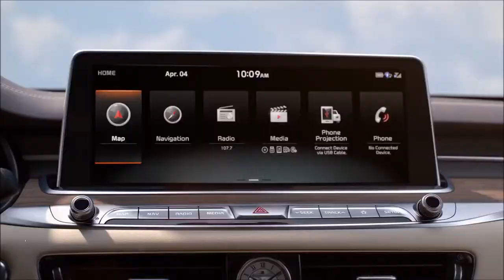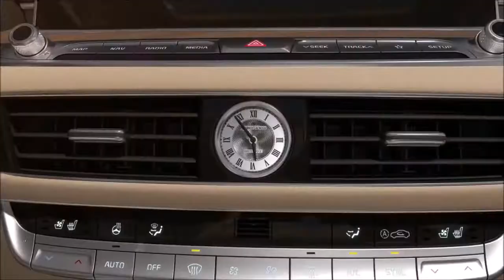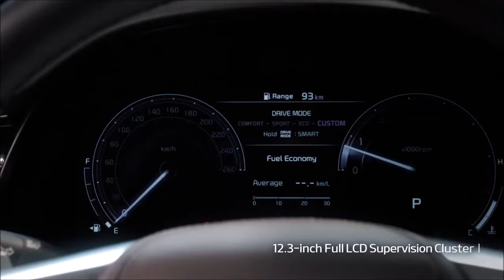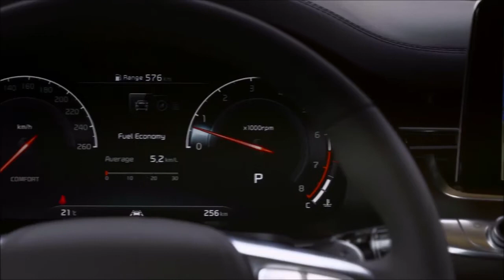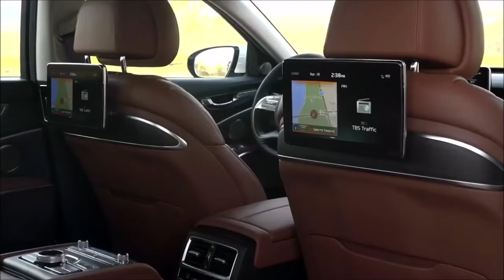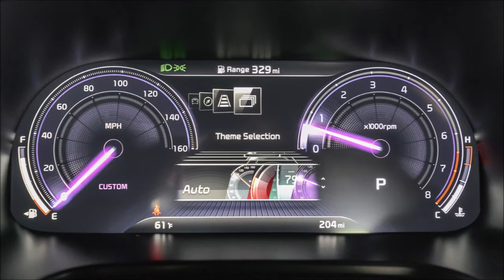Kia K900 2019 Interior Exterior and Drive Luxury Sedan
Комплектации и цены
Компания Киа объявила российские комплектации и цены на новый представительский седан Kia K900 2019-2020. Модель дебютировала в Корее еще весной 2018 года, но добралась до нашего рынка только сейчас. Изначально предполагалось, что автомобиль будет продаваться в России под своим привычным именем Quoris, но в итоге его заменили индексом K900, использующимся, например, в США. Официально продажи нового Киа К900 2019 стартуют только 1 марта, однако полный прайс-лист на новинку уже опубликован, и мы спешим вас c ним ознакомить.

Цена и комплектации Киа К900 в России
Предназначенные для россиян серийные образцы седана Kia K900 собираются по технологии SKD на калининградском заводе Автотор. Модель комплектуется двумя типами силовых агрегатов: 3.3-литровым мотором V6 Lambda GDI (249 л.с., 347 Нм) и 5.0-литровым двигателем V8 Tau GDI (413 л.с., 505 Нм). Коробка передач в обоих случаях 8-ступенчатая автоматическая, привод без альтернатив полный.

Фото Киа К900 2019 года

Корма

Начальной для седана стала комплектация Luxe, предназначенная только для версий с младшей 249-сильной «шестеркой». Цена Киа К900 в базовом исполнении составляет 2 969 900 рублей. За эти деньги модель оснащается полностью светодиодной оптикой, подогревом всех сидений и рулевого колеса, трехзонным климат-контролем, приборной панелью SuperVision с дисплеем 7 дюймов, медиацентром с 12.3-дюймовым сенсорным экраном (интеграция смартфонов, навигация, камера заднего вида), акустической системой Krell с 13-ю динамиками, электроприводом открывания крышки багажника, передними креслами с электрорегулировкой, бесключевым доступом и кнопкой запуска двигателя, круиз-контролем, датчиками парковки спереди и сзади. Кресла и рулевое колесо по умолчанию обиты натуральной кожей.
Следующий уровень оснащения Prestige, также предусмотренный исключительно для модификации с мотором 3.3 V6, оценен в 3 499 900 рублей. Здесь в наличии имеются проекционный экран, камеры кругового обзора, электрорегулировка рулевой колонки, вентиляция передних сидений, панорамный люк, аудиосистема Lexicon с 17-ю динамиками. Салон Kia K900 в комплектации «Престиж» отделан кожей Nappa, также применяются вставки из дерева.

Самые роскошные версии Киа К900 предлагаются по цене 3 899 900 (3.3 V6 249 л.с.) или 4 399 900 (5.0 V8 413 л.с.) рублей. В комплектацию Premium входят 12.3-дюймовая электронная панель приборов, фоновая подсветка салона (7 цветов и 64 оттенка), электрорегулировка и вентиляция задних сидений, мониторы и беспроводная зарядка для задних пассажиров, подолокотник на втором ряду с пультом управления мультимедиа и климатом, ионизатор воздуха, доводчики дверей.

Kia K900 (Quoris)– большой седан представительского класса, обладающий роскошным современным экстерьером, комфортным и функциональным интерьером, а также впечатляющими техническими характеристиками, которые выгодно выделяют модель среди авто данной ценовой категории. Предлагая владельцу действительно высокий уровень комфорта и самые инновационные технологии, Киа остается брендом, позиционирующим себя, как производитель доступных современных автомобилей.